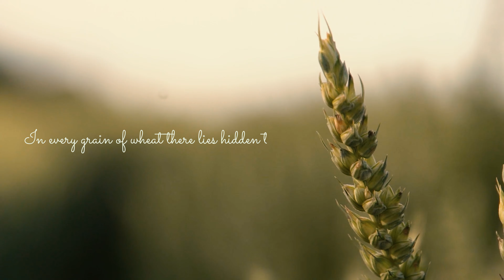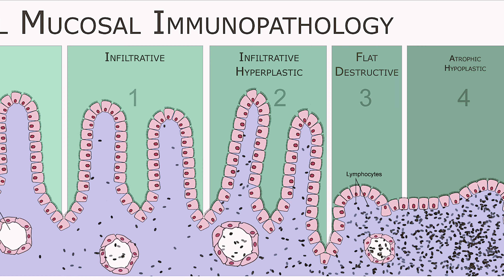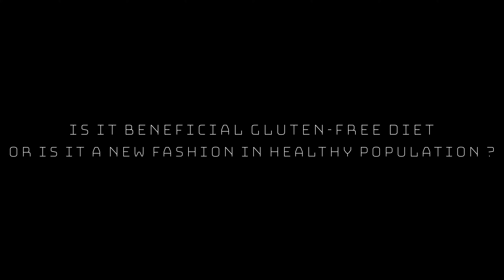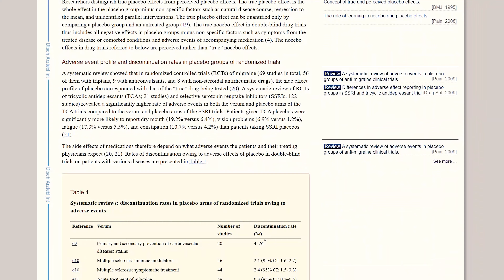Gluten Facts - What Is The Nocebo Effect?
Gluten comes from the Latin word which means Glue. It is a group of proteins, called prolamins and glutelins, which occur with starch in the endosperm of various cereal grains.
This protein complex supplies 75–85% of the total protein in bread wheat. It is found in related wheat species and hybrids, barley and oats, as well as products derived from these grains, such as breads and malts.
Gluten can trigger adverse inflammatory, immunological and autoimmune reactions in some people. Gluten can produce a broad spectrum of gluten-related disorders, including celiac disease in 1–2% of the general population, non-celiac gluten sensitivity in 6–10% of the general population, dermatitis herpetiformis, gluten ataxia and other neurological disorders. These disorders are treated by a gluten-free diet.
A person with sensitivity to gluten might experience abdominal pain, bloating, diarrhea, constipation, headaches, and fatigue after consuming gluten. Eliminating gluten from the diet may improve these symptoms.
Celiac disease is different from Gluten sensitivity. It is an autoimmune disorder in which an intolerance to gluten can damage the small intestine, leading to intestinal damage, poor nutrient absorption, and physical pain.
People with celiac disease can’t tolerate gluten, not even small amounts. Just 50 milligrams of the protein —about the amount in one small crouton— is enough to cause trouble.
In the last century, celiac disease was diagnosed by a process of elimination. Today it can be identified with a blood test for the presence of antibodies against a protein called tissue transglutaminase. A biopsy of the intestine confirms the diagnosis.
So, is it beneficial gluten-free diet, even if you don't really have any sensitivity? Or is it a new fashion in healthy population?

Chapters
0:00 Preface
0:29 Etymology
0:55 Properties
1:09 Usage Areas
1:24 Possible Side Effects
1:53 Non-Celiac Gluten Sensitivity
2:08 Coeliac Disease
2:59 Diagnostic Methods
3:18 Gluten-Free Foods
3:46 For Healthy People
4:35 Nocebo Effect
5:27 Suggestions
6:18 Market Research
7:06 In Short
7:48 Next Video
8:00 Outro

Food and Drug Administration (January 2007). "Food Labeling ; Gluten-Free Labeling of Foods" (PDF). Archived from the original (PDF) on 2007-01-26.
 Shewry, P. R.; Halford, N. G.; Belton, P. S.; Tatham, A. S. (2002). "The structure and properties of gluten: An elastic protein from wheat grain". Philosophical Transactions of the Royal Society B: Biological Sciences. 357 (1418): 133–142.
 "Gluten's role in bread baking performance". Canadian Grain Commission. 29 March 2016.
 Biesiekierski JR (2017). "What is gluten?". J Gastroenterol Hepatol (Review). 32 Suppl 1: 78–81. doi:10.1111/jgh.13703. PMID 28244676.
Silano M, Vincentini O, De Vincenzi M (2009). "Toxic, immunostimulatory and antagonist gluten peptides in celiac disease". Curr Med Chem (Review). 16 (12): 1489–98. doi:10.2174/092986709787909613. PMID 19355902.
 Elli L, Roncoroni L, Bardella MT (2015). "Non-celiac gluten sensitivity: Time for sifting the grain". World J Gastroenterol (Review). 21 (27): 8221–6. doi:10.3748/wjg.v21.i27.8221. PMC 4507091. PMID 26217073.
Verdu EF, Caminero A (April 2017). "How infection can incite sensitivity to food". Science. 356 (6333): 29–30.
 Millward C, Ferriter M, Calver S, Connell-Jones G (2008). Ferriter M (ed.). "Gluten- and casein-free diets for autistic spectrum disorder"
Mee AS, Burke M, Vallon AG, Newman J, Cotton PB (1985). "Small bowel biopsy for malabsorption: comparison of the diagnostic adequacy of endoscopic forceps and capsule biopsy specimens"
Sblattero D, Berti I, Trevisiol C, Marzari R, Tommasini A, "Human recombinant tissue transglutaminase ELISA.

Visual Sources:
Tom Fisk's video on Pexels
Pressmaster's video on Pexels
Miguel Á. Padriñán's video on Pexels

For Cover - Pixabay Pexel Photo.
Proteales Productions - M.Kuru - 2020